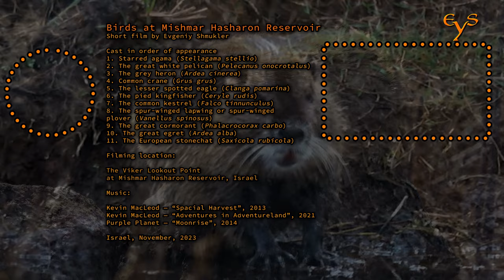Birds at the Mishmar Hasharon Reservoir / Птицы на водохранилище Мишмар Хашарон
Birds at Mishmar Hasharon Reservoir
Short film by Evgeniy Shmukler

1. Starred agama (Stellagama stellio)

2. The great white pelican (Pelecanus onocrotalus)
3. The grey heron (Ardea cinerea)

4. Common crane (Grus grus)

5. The lesser spotted eagle (Clanga pomarina)
6. The pied kingfisher (Ceryle rudis)

7. The common kestrel (Falco tinnunculus)
8. The spur-winged lapwing or spur-winged
plover (Vanellus spinosus)
9. The great cormorant (Phalacrocorax carbo)
10. The great egret (Ardea alba)
11. The European stonechat (Saxicola rubicola)

Filming location:

The Viker Lookout Point
at Mishmar Hasharon Reservoir

Purple Planet — “Moonrise”, 2014

Israel, November, 2023